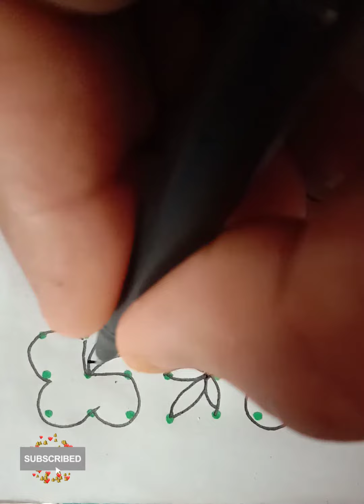8*8 dots flowers Rangoli design // Easy kolam // chukkala muggulu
8*8 dots flowers Rangoli design // Easy kolam // chukkala muggulu